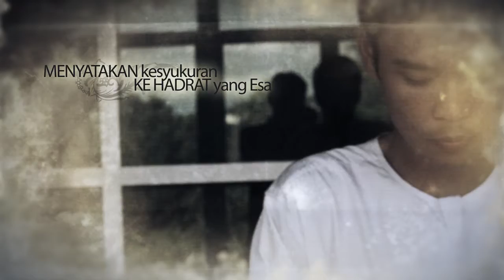RaikanSyawal 1436H - Syawal Satu Kemenangan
Bulan Syawal adalah bulan kejayaan, kegembiraan dan penuh kemeriahan. Marilah kita bersama-sama bermaaf-maafan, lupakan persengketaan dan eratkan silaturrahim di antara yang jauh dan yang dekat.

Jawatankuasa Perwakilan Kolej Cempaka sesi 2014/2015 ingin mengucapkan Selamat Hari Raya Aidilfitri, Maaf Zahir dan Batin. Semoga Aidilfitri kali ini akan diraikan dengan penuh kesyukuran.